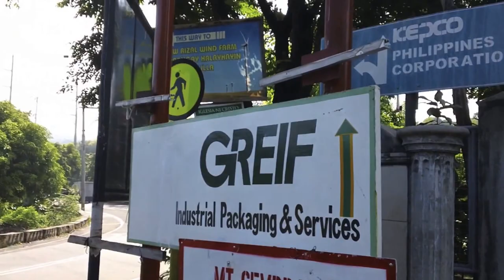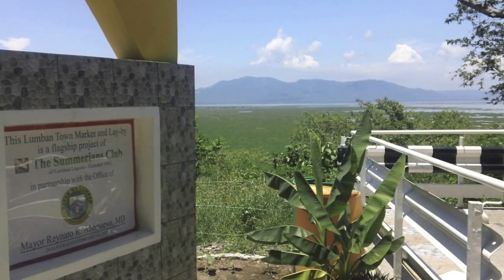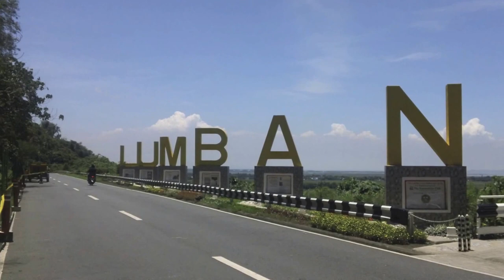Biking Around Laguna Bay, Philippines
My bike ride with friends around Laguna de Bay, Philippines last September 6, 2015.